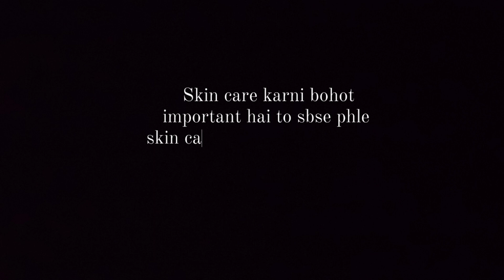FLAWLESS MAKEUP WITHOUT FOUNDATION?😎 || NO FOUNDATION ❌